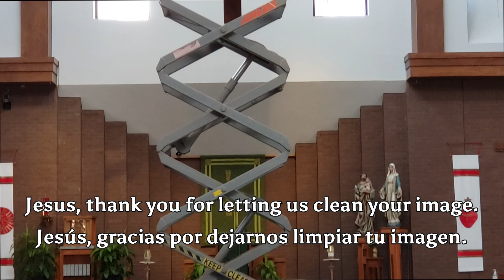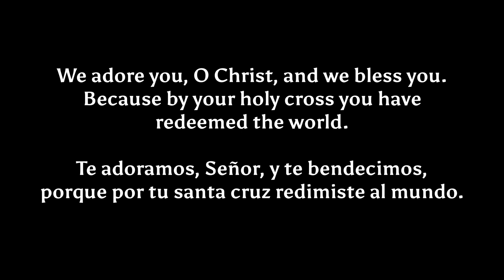Thank you Jesus for letting us clean your image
Our facilities team were blessed to be given the task of cleaning our crucifix.